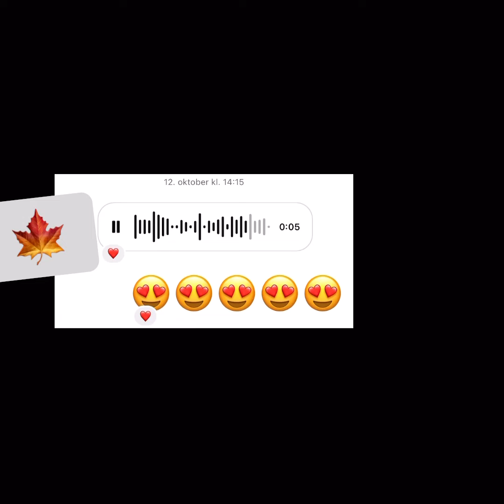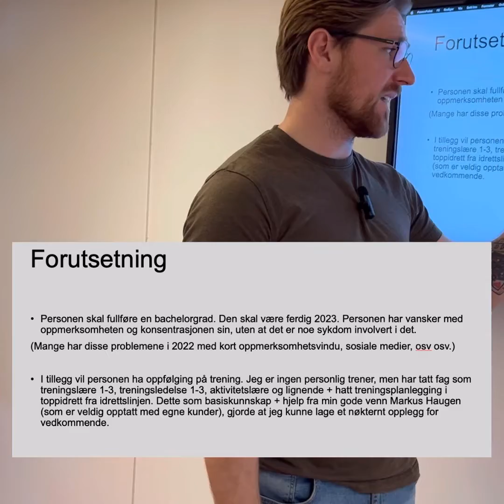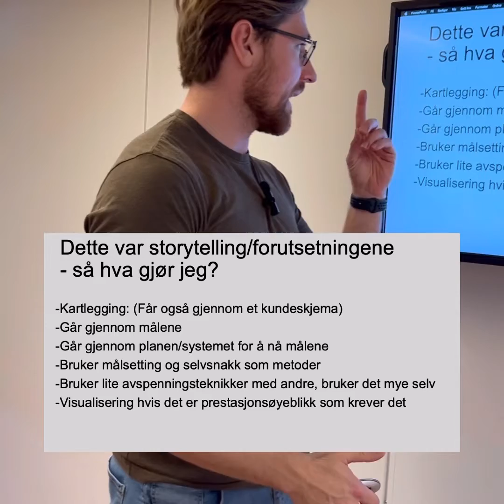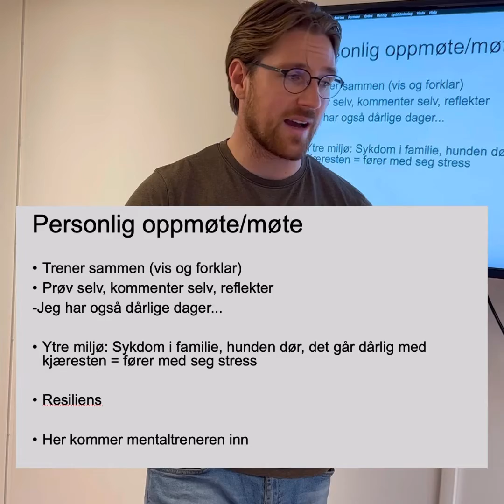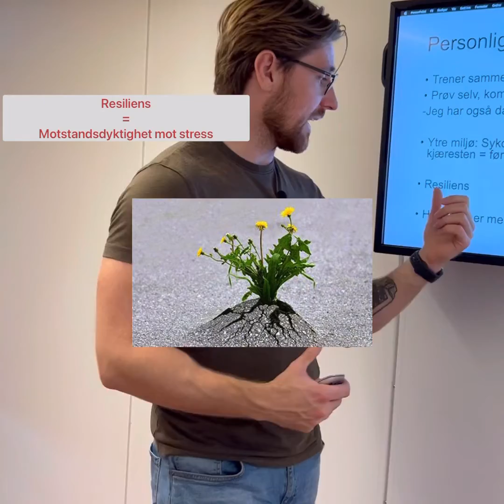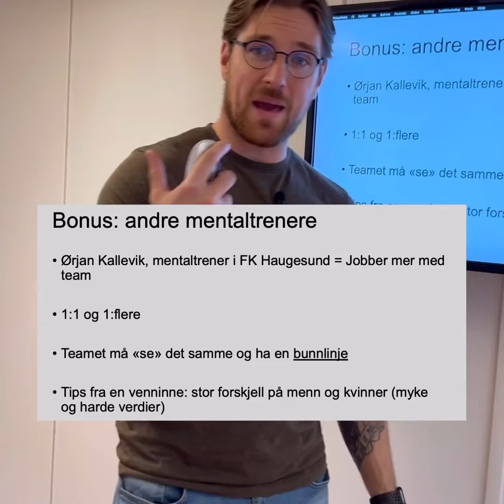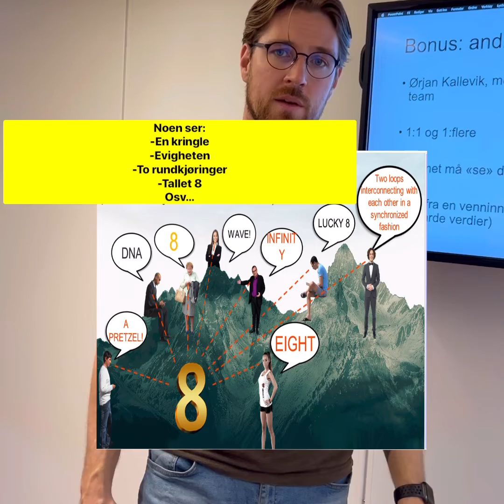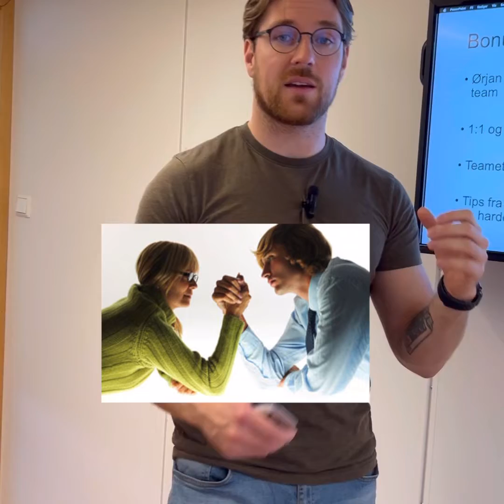Mental trening - Hva gjør en mentaltrener egentlig? (Full video)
🤔Mental trening - Hva gjør en mentaltrener egentlig?

🤍Samtaler
🖤Fysisk trening

💜Målsetting
💛Selvsnakk
💙Visualisering
❤️Avspenning

📧Følg meg på Instagram eller send meg en DM for innspill